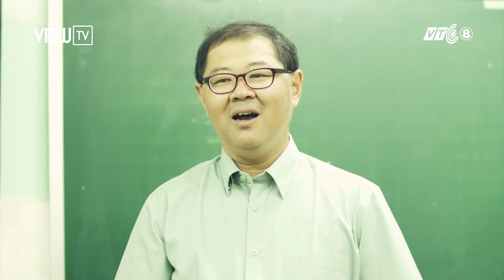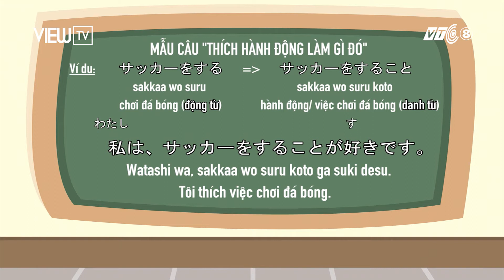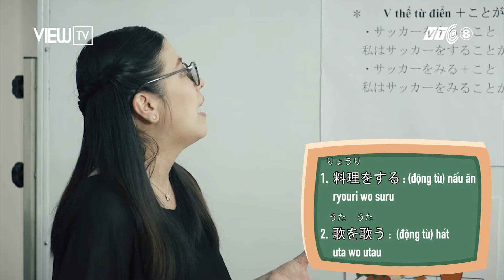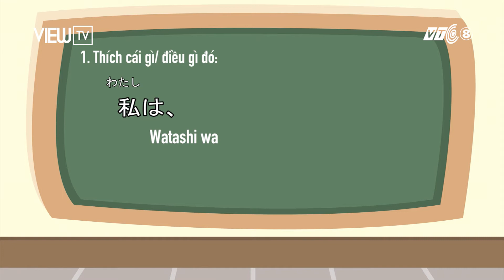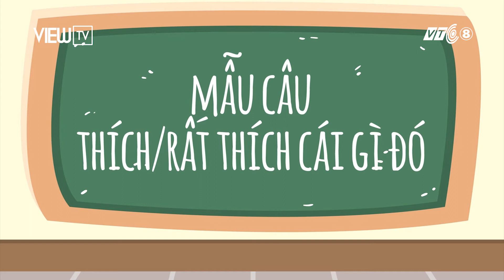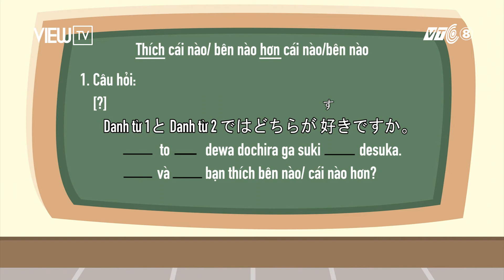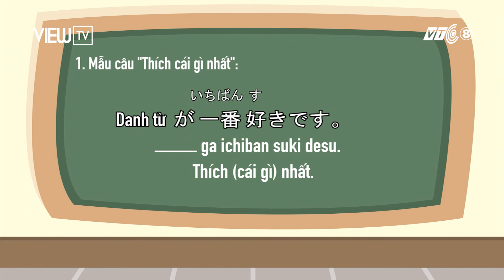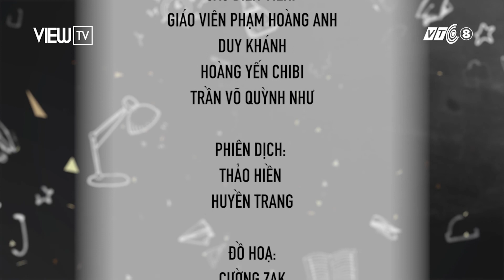Tập 7D: Cách nói ""thích điều gì đó" trong tiếng Nhật | Nhật Ngữ Trong Nháy Mắt | VIEW TV-VTC8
View TV/VTC8 - Kênh thông tin và giải trí gia đình trẻ phát sóng trên hạ tầng của VTC8, HTVC 28, SCTV Digital 116, VTVCab 142, IPTV...